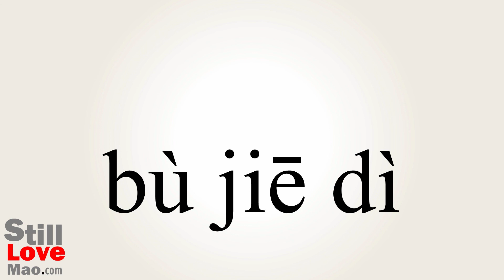How to Say Ungrounded in Chinese